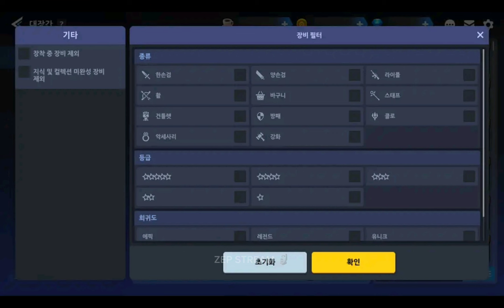Leak Super New Update Guardian Tales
Guardian Tales Next Update
Guardian Tales New Update
Guardian Tales Next Banner